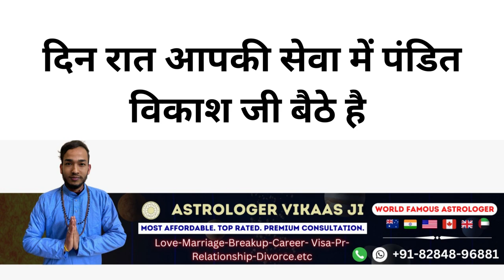वादा करती हु आपका प्यार भाभी,पडोशन जिसको आप चाहते हो खुद इस वशीकरण के बाद सम्भोग करने आएगी